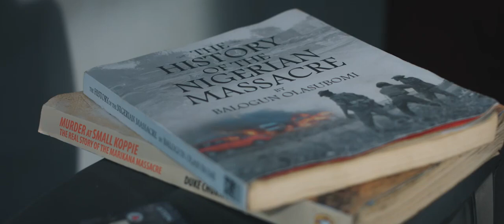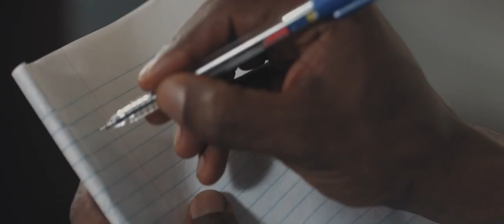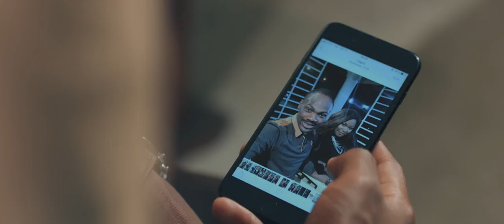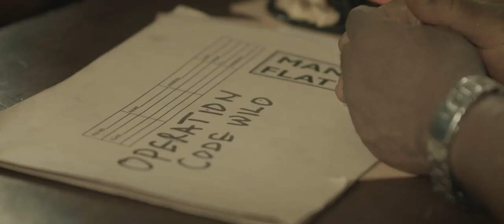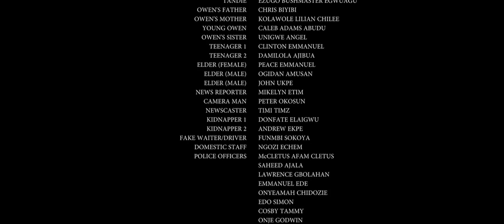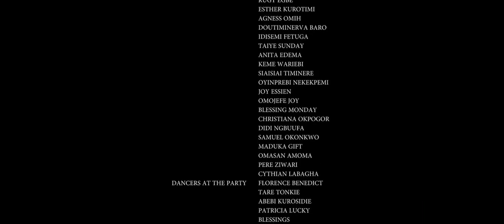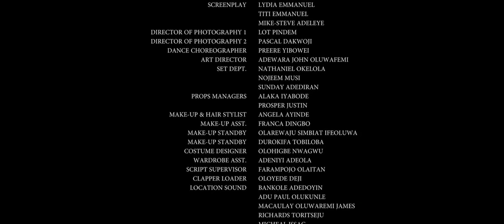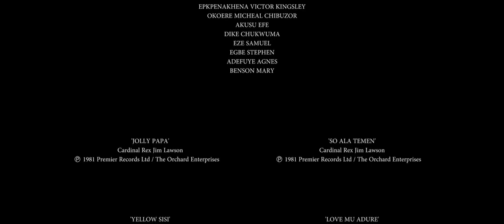Code Wilo Recent Nigerian Movies 2024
The city is thrown into a frenzy as politicians and police scramble to rescue a popular female guber candidate from her abductors.